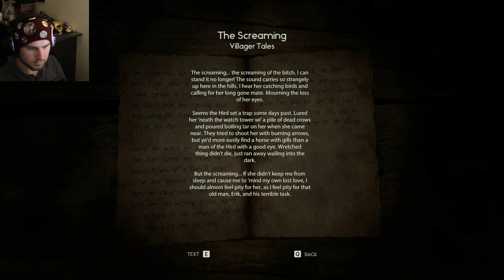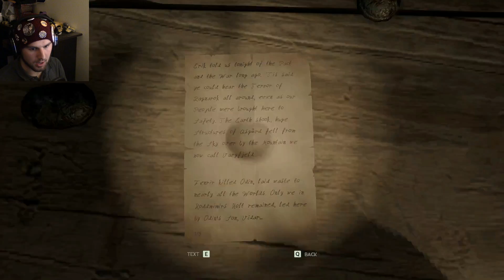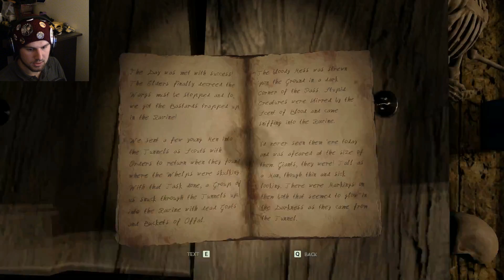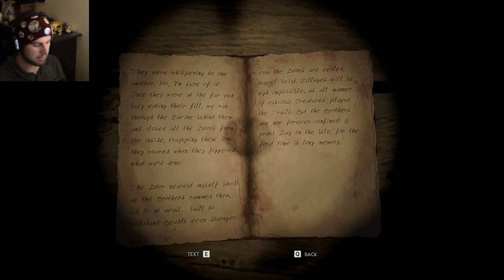EATEN | Through the Woods: Part 6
It's not fun unless you get devoured!

How you doing everybody! Kinesis Gaming is created and maintained by me, Kinesis! I make these videos to have fun with my free time and to attempt (badly) to entertain everyone who watches them!